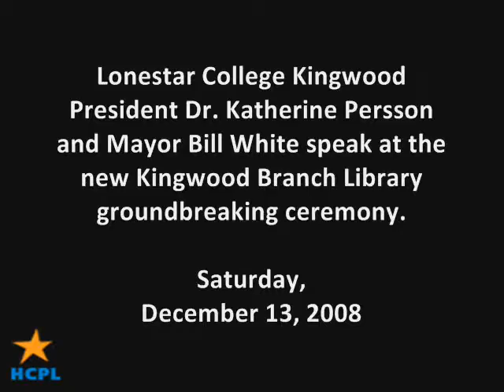Kingwood Groundbreaking Ceremony Part 1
Lonestar College Kingwood President Dr. Katherine Persson and Mayor Bill White speak at the new Kingwood Branch Library groundbreaking ceremony on December 13.